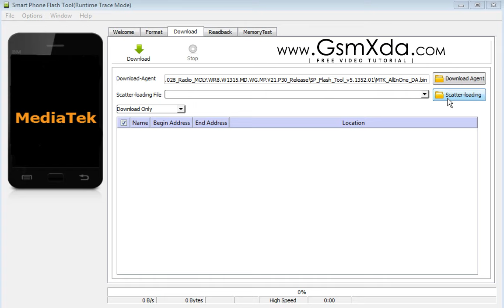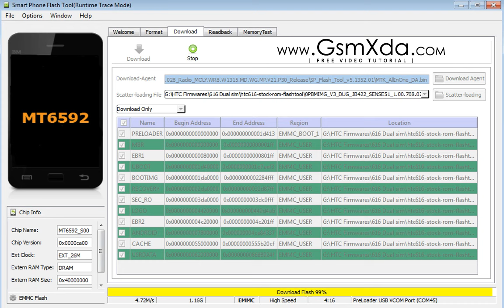How to Install Stock ROM in HTC 616 Dual sim